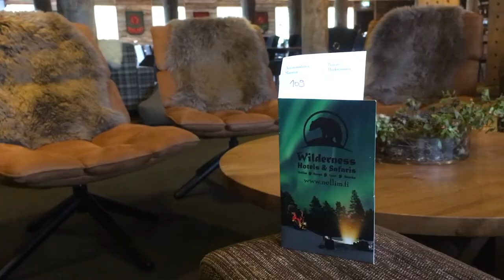Lapland 2019 (Day 1): Oulainen - Saariselkä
Elokuu 2019 ja olimme jälleen matkalla lappiin ja Jäämerelle. Nyt meillä oli 4 päivää aikaa kierrellä ja haukkasimme taas hieman liian ison kilometrimäärän.

Tämä video on ensimmäisestä päivästä.